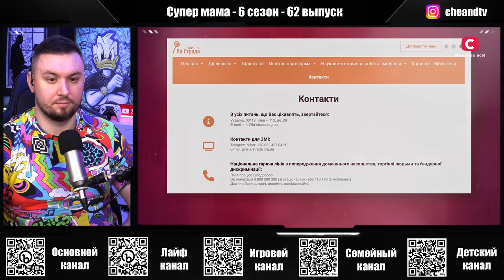Супер Мама ► Феминистка воспитывает сына без гендерных стереотипов ► 62 выпуск / 6 сезон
Смотрите онлайн проект Супермама 6 сезон 62 выпуск на YouTube! В сегодняшней программе мама с высоким статусом Натали, мама из Узбекистана Марджан и мама за собственные границы Аня посетят маму-феминистку Ждани. Чем удивит другая участница? Узнайте прямо сейчас!

Героиня проекта Супермама 6 сезон 62 выпуск Жданя воспитывает 2-летнего сына Кая без гендерных стереотипов. Она заботится о психологическом состоянии ребенка и пытается воспитать его без каких-либо психологических проблем. Желаемому важно научить сына понимать свои эмоции, поэтому она его никогда не наказывает, а всегда пытается все объяснять. Что соперницы скажут о воспитательных методах мамы-феминистки Ждани? Как они оценят ее самореализацию и хозяйственность? Не пропустите самое интересное – смотрите онлайн проект Супермама 6 сезон 62 выпуск